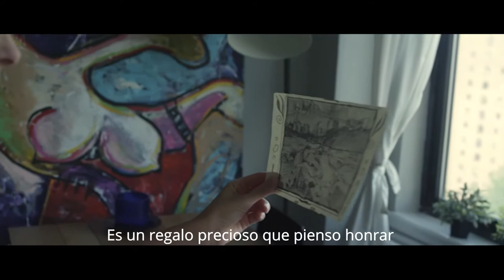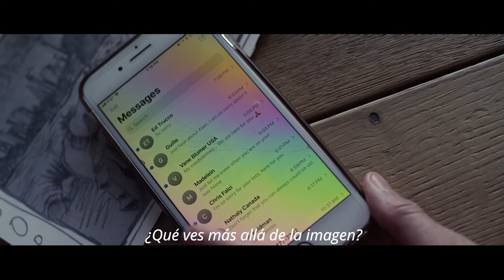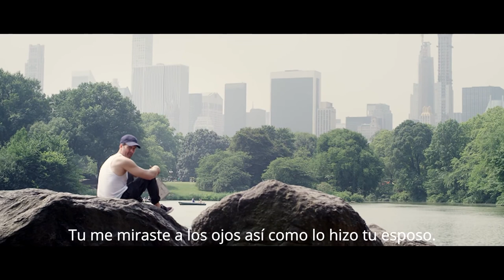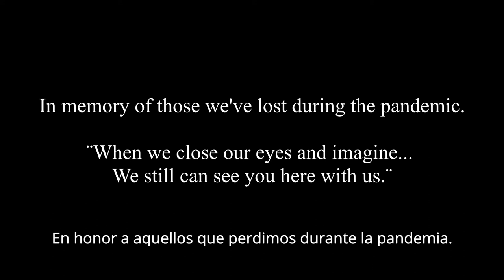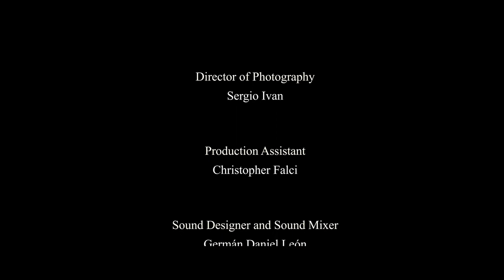“IMAGINE” short film directed by Guillermo Ivan.